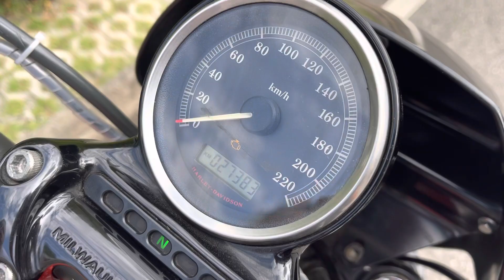HD 2009 Nightster 1200 🔥355,000 ออกรถจบ 55,000 ผ่อน 8,xxx / 48เดือน